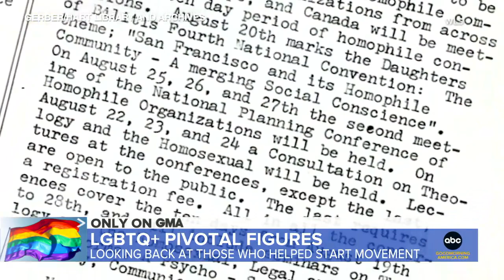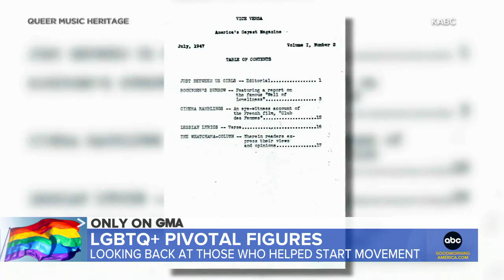LGBTQ+ history month: The voices you haven't heard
ABC News is highlighting some of the many Americans who helped pave the way for today's LGTBQ+ community.